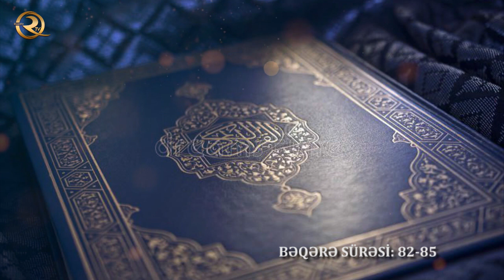Quran təfsir dərsləri | Bəqərə sürəsi: 82-85 ci ayələr